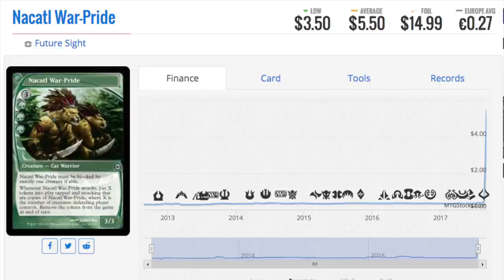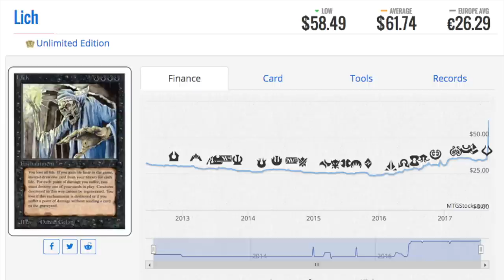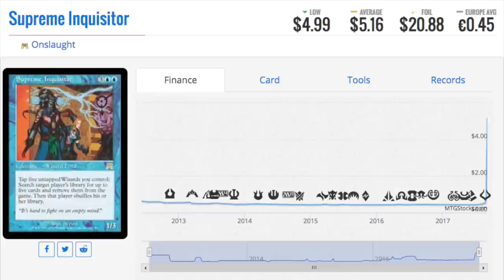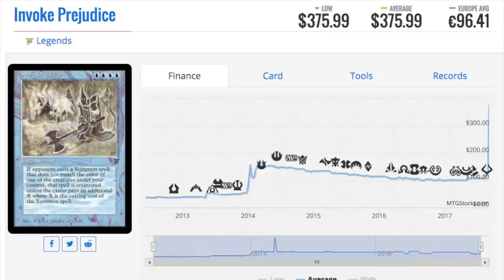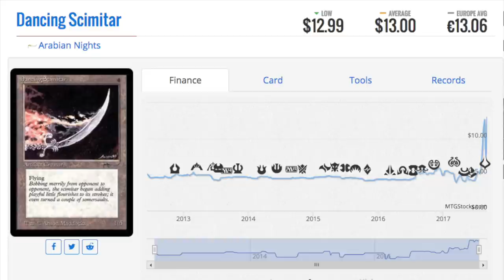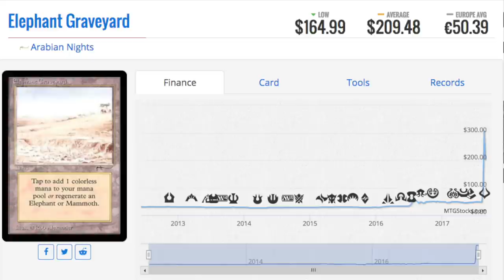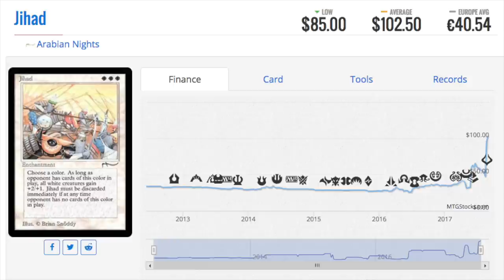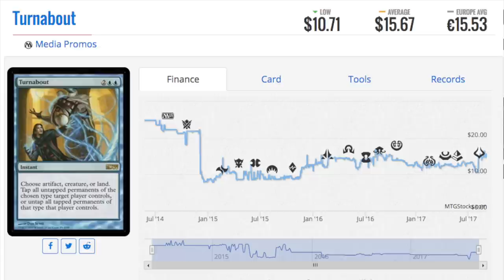8 SUPER $$$ Magic the Gathering Card Prices